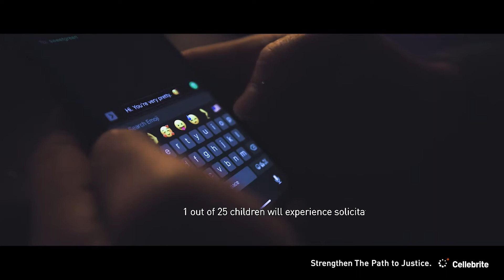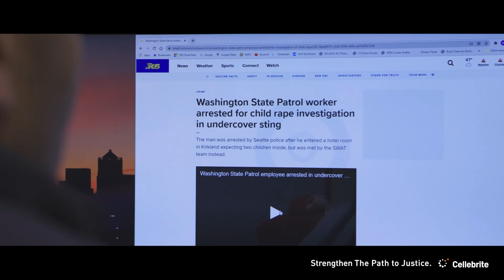Seattle PD ICAC - Strengthen The Path to Justice